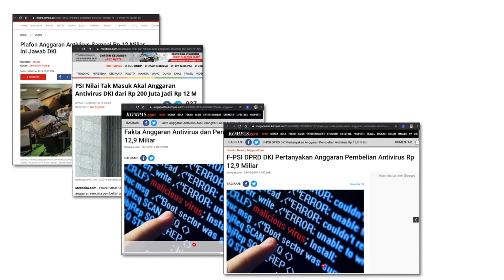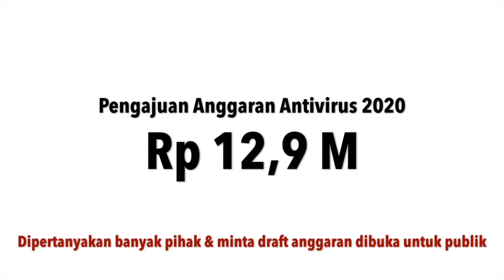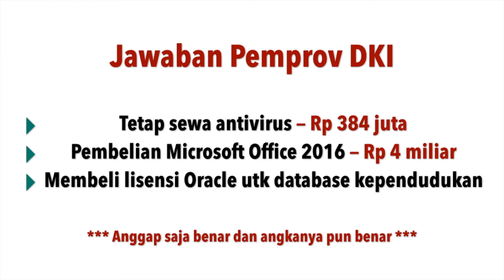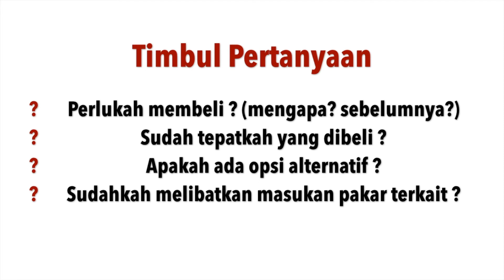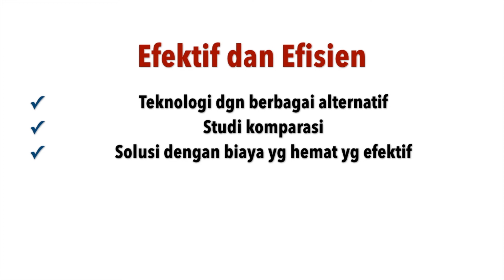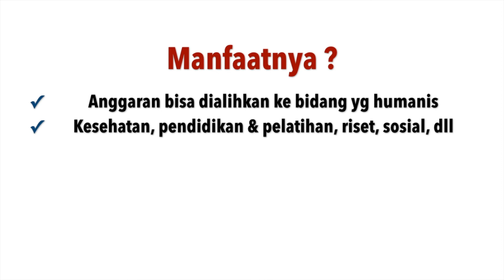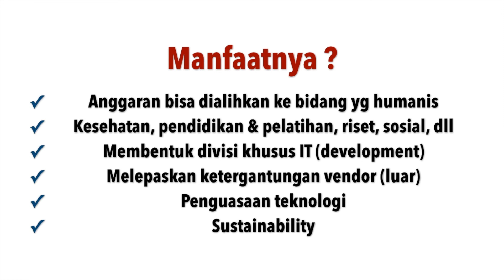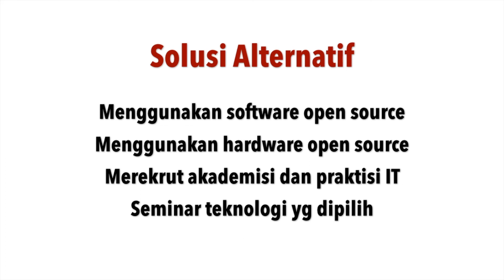Nyinyirin Anggaran Antivirus DKI Rp 12,9M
Segmen nyinyir kali ini tentang Anggaran Antivirus DKI yang besarnya Rp 12,9M. Perlukah pemprov DKI menganggarkannya sebesar itu? Yuk simak nyinyiran ini beserta usulan alternatif yang mungkin bisa dipertimbangkan oleh Pemprov DKI.